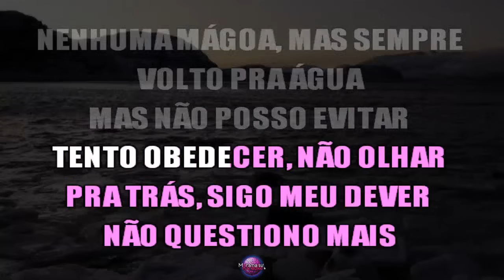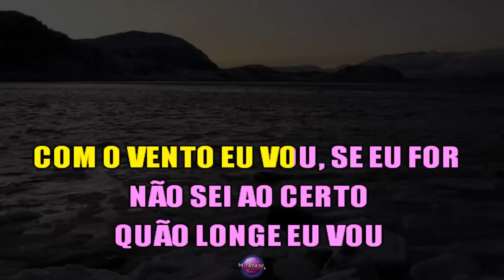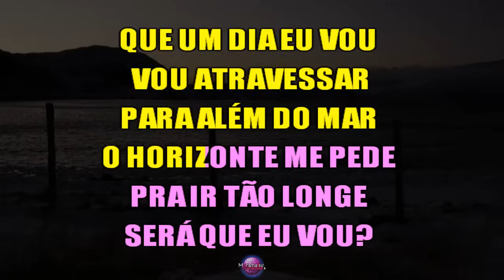⭐ Saber Quem Sou (How Far I'll Go) - Moana (Any Gabrielly) (Karaokê Version) (Cover)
Cante já a música "Saber Quem Sou", de "Moana" em versão karaokê. Cante centenas de outras músicas em nosso canal.

Esse instrumental não foi produzido por nós, apenas usamos e criamos o vídeo-karaokê. Caso você seja o criador, avise-nos para darmos os devidos créditos na descrição e comentário fixado. Caso você não queira que mantenhamos o vídeo no ar, avise-nos, POR FAVOR, que nós removeremos o vídeo. Desde já, obrigado.